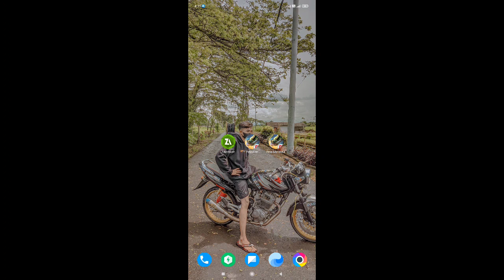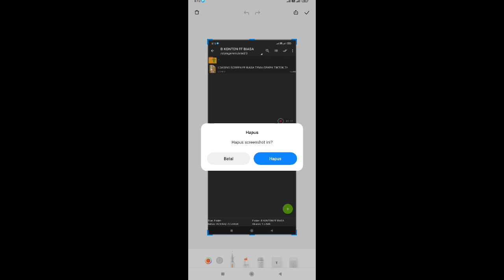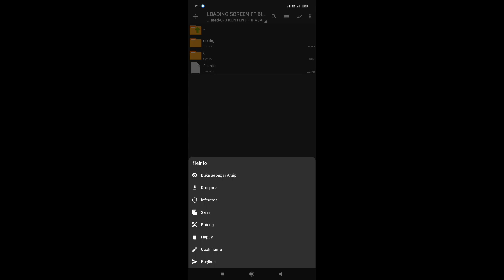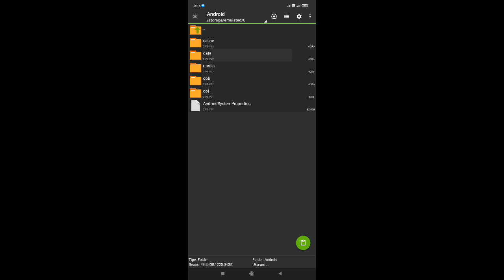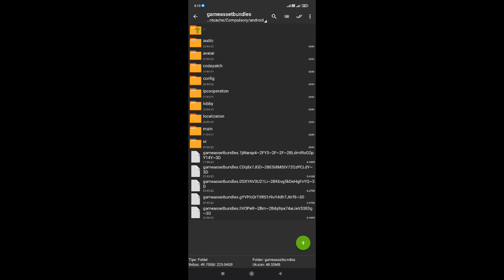cara mengganti loading screen free fire jedag jedug cewe tiktok | ganti loadingscreen ff pakai vidio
CARA MENGGANTI LOADING SCREEN FREE FIRE | CARA MENGGANTI INTRO MASUK FREE FIRE

Apk: Zarchiver
endorse dm instagram